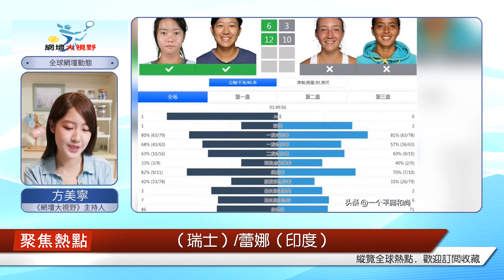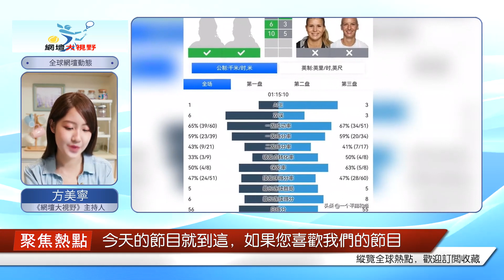ITF25K印尼雅加達網球賽，兩枚金牌得主在資格賽中爆發，兩枚金牌得主率先晉級16強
北京時間3月21日，ITF25K印尼雅加達網球賽，結束了女子單打資格賽決勝輪的全部爭奪，并展開了女子單打和女子雙打首輪的部分比賽。中國金花表現平穩，兩人通過三輪資格賽晉級正賽，兩人率先晉級女單16強。女子單打高馨妤和白卓璇出戰正賽首輪。